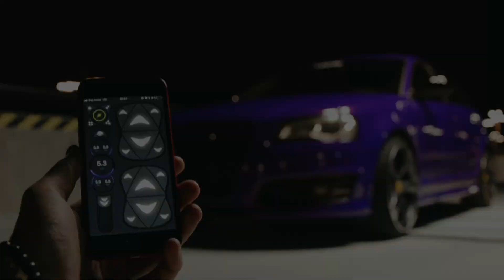The Swipe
As simple as 1, 2, swipe!
Experience a much more intuitive and satisfying way of interacting with your air suspension equipped car. Swipe for awesomeness!

Get to know NSHIFTED, we are also on